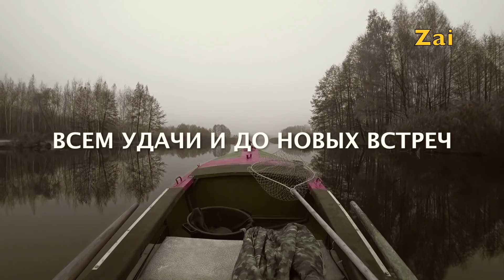Рыбалка 2019. О законах, браконьерах и борьбе с любителями.